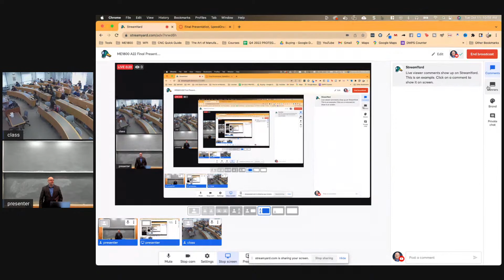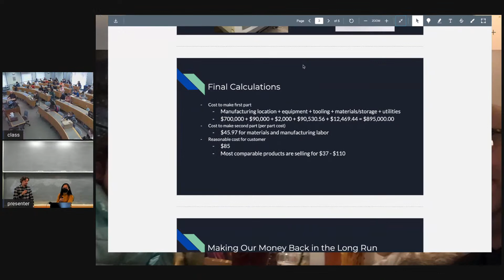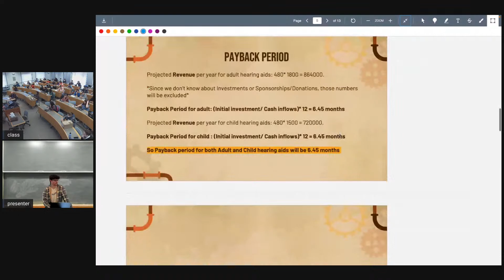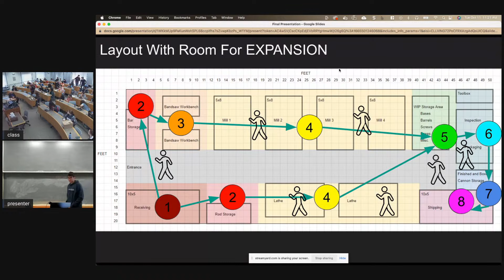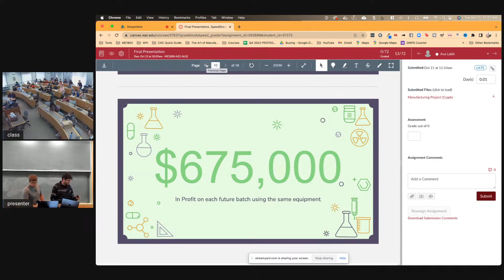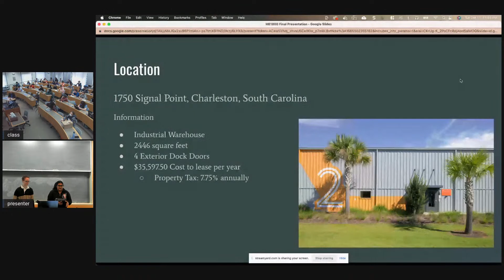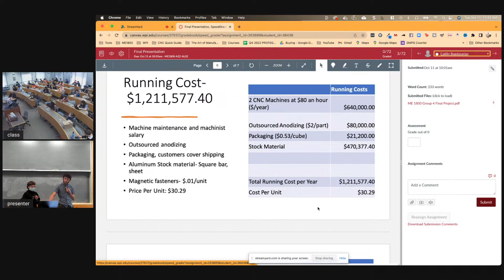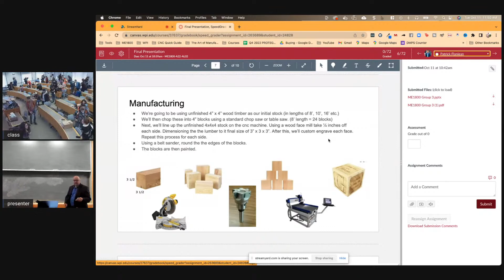ME1800 A22 Final Presentations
Final Presentations